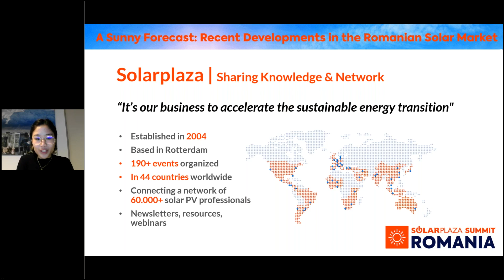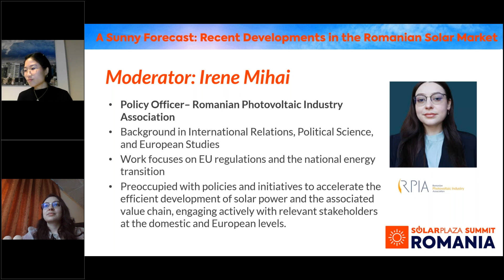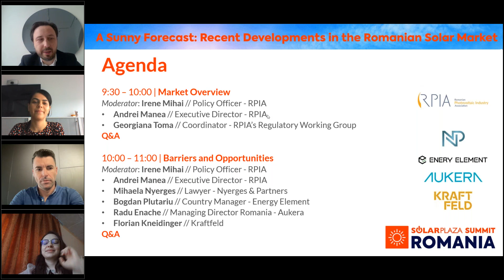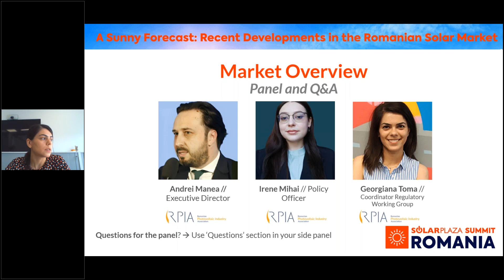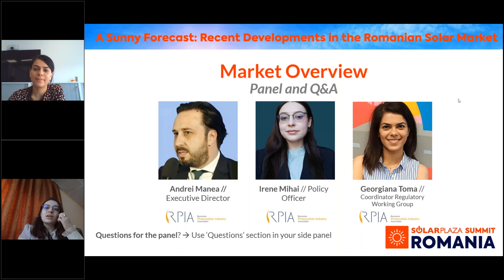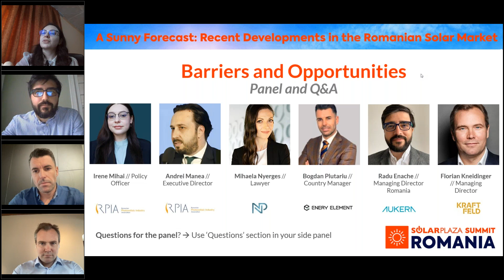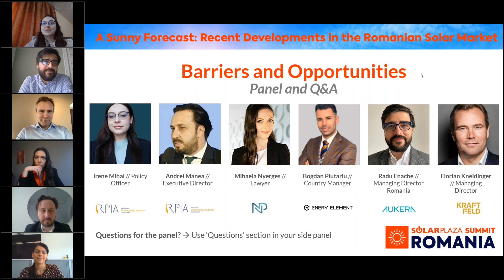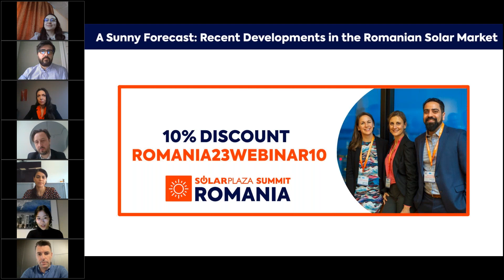A Sunny Forecast: Recent Developments in the Romanian Solar Market | Solarplaza Webinar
In conjunction with our strategic partner, this webinar creates the foundation for a more extended discussion, in the leadup to our Solarplaza Summit in Romania, on April 27th. It is not to be missed! Use it to inform your networking strategy, or to familiarise yourself with the topics that will be explored in depth at our event!

🔗 Links